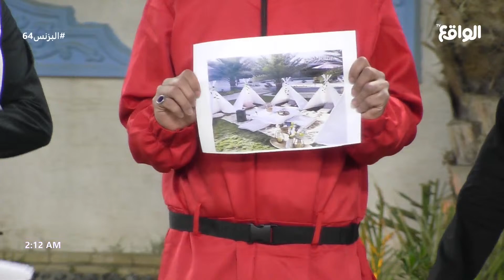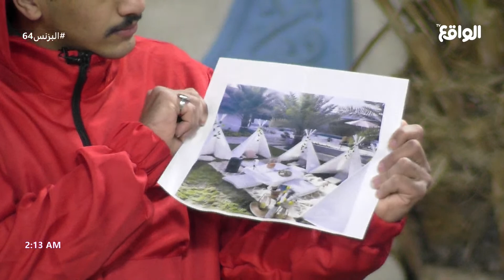الزعيم أورنس عبدالعزيز يسجل خروجه من الشيخه